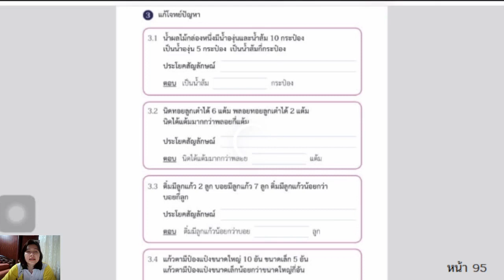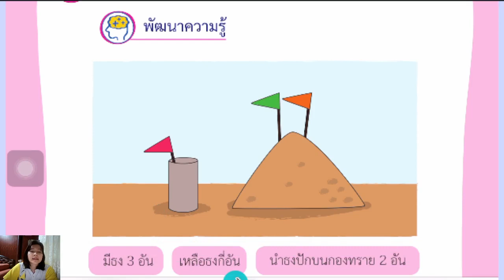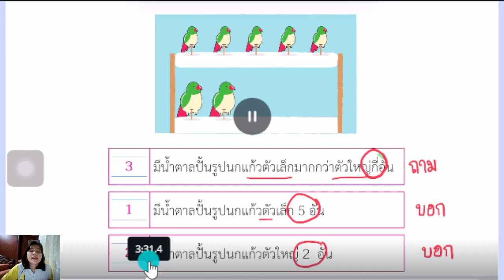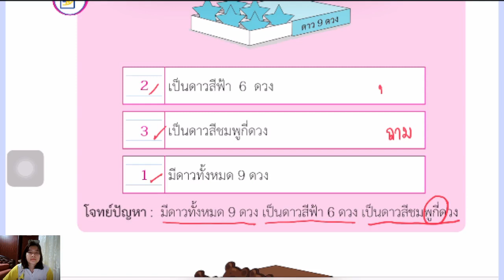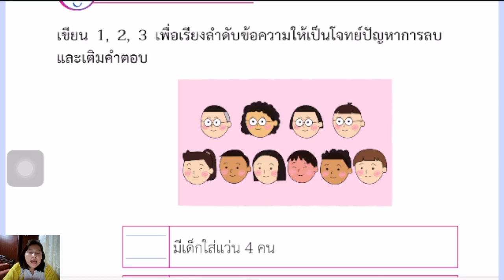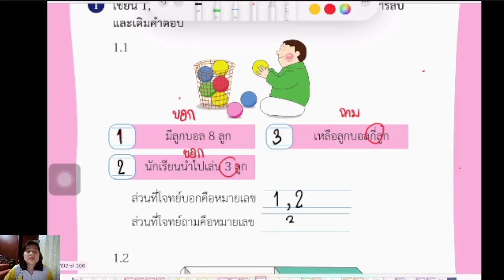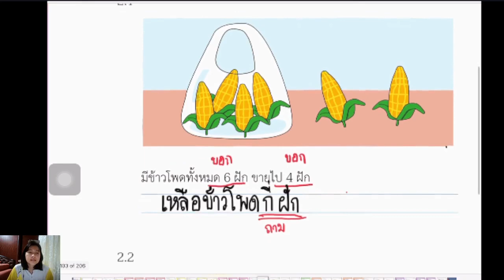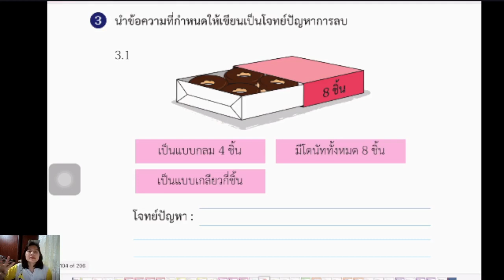31ป 1วิชาคณิตศาสตร์เรื่องการสร้างโจทย์ปัญหาการลบ